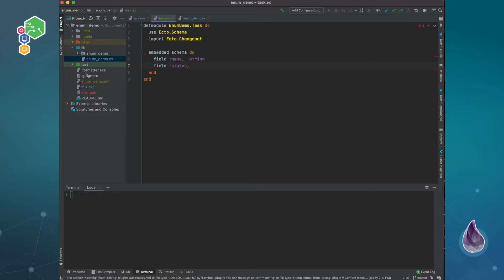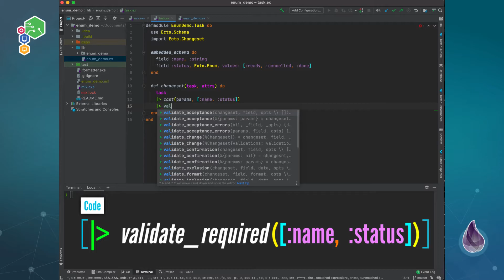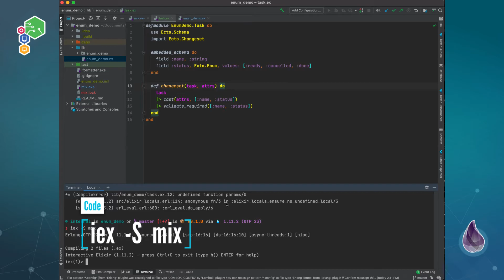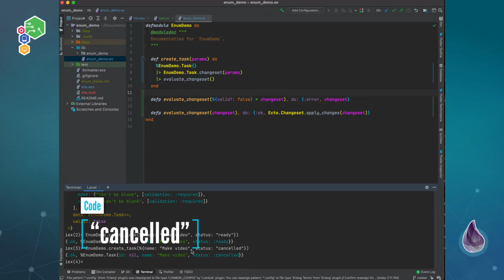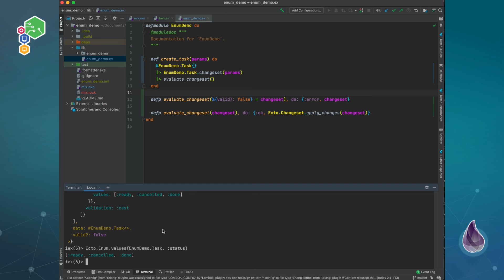Ecto Enum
Hello, Fellow Alchemists! Today I will show you how a new type of data type called Ecto Enum works!